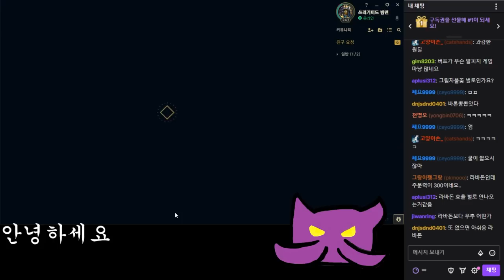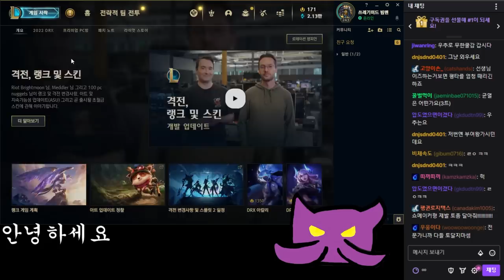최적화된 스태틱 AP 이즈리얼 (룬, 템트리 강의)